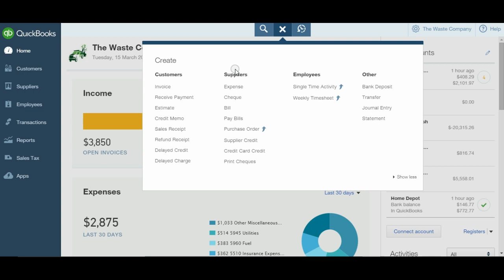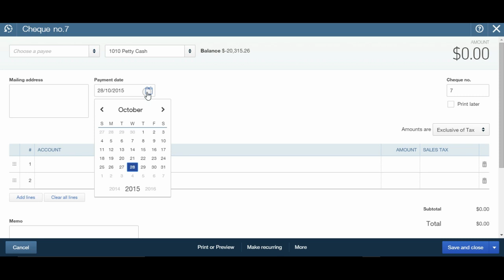Quickbooks online - How to Enter Payments to Your Busness Credit Card or other Debt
In this short tutorial I'll show you how to enter a payment to your business credit card or to a monthly payment to a purchase.